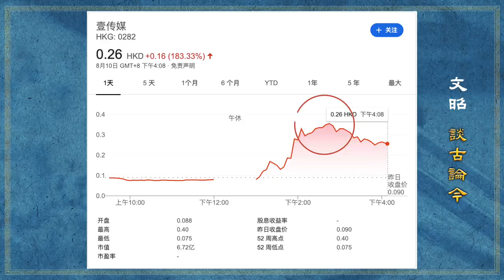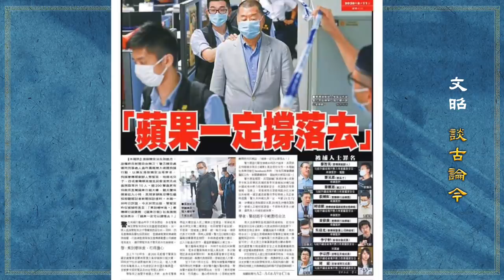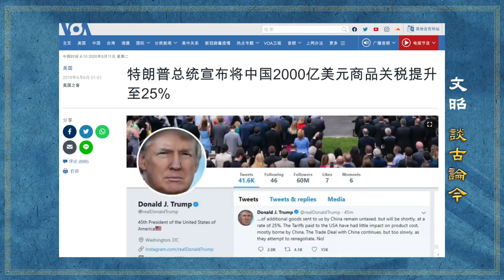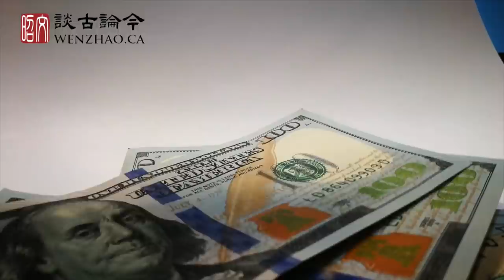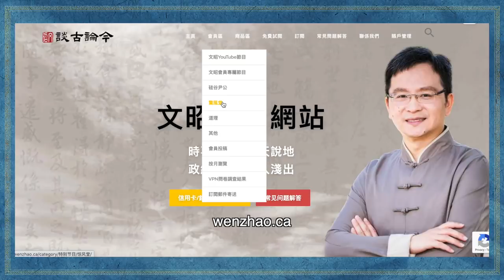黎智英周庭被捕，中共报复制裁美國11人！終極王牌加速到來，被制裁常委除韓正汪洋還有別人（文昭談古論今20200810第799期）